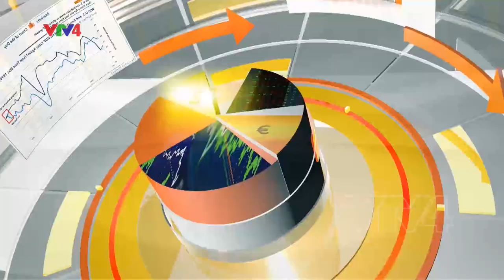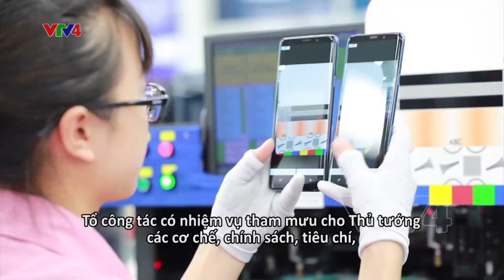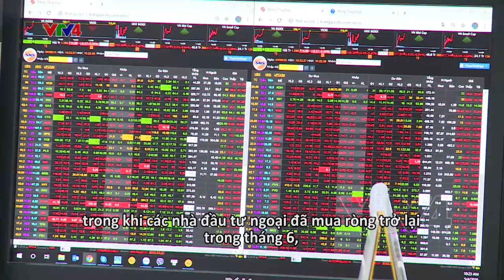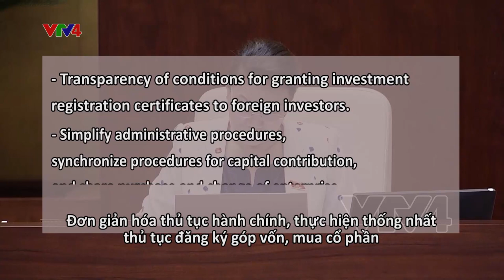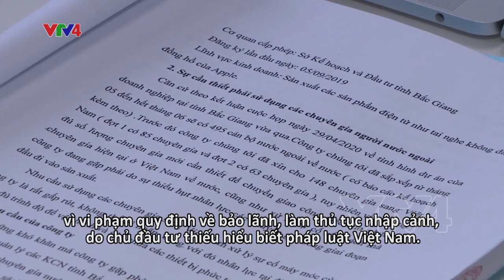Kỳ vọng của doanh nghiệp nước ngoài về luật đầu tư sửa đổi - 20/06/2020